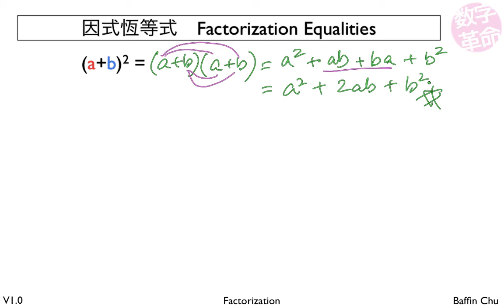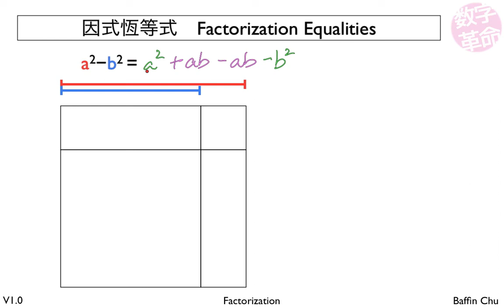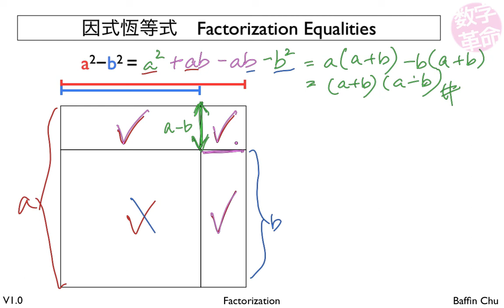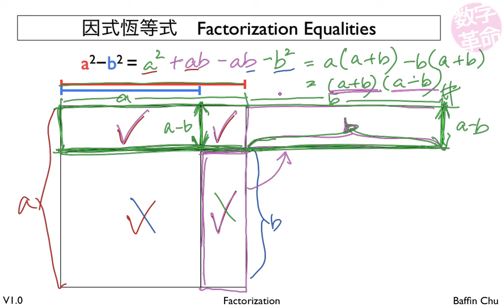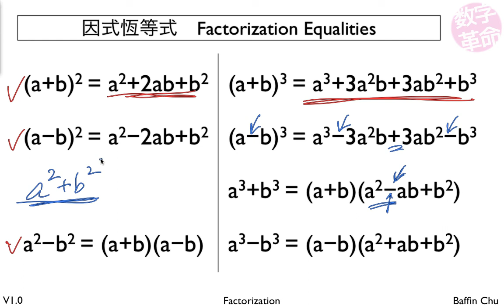因式恆等式 Factorization Equalities